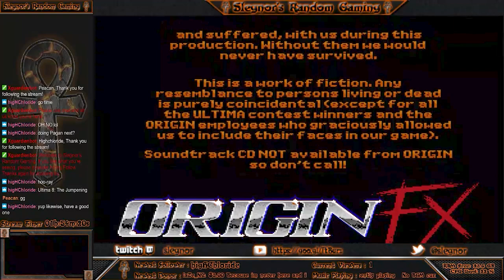Ultima VII Part Two: Serpent Isle - Part 80 - FINAL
The time has come to re-unite the Order, Chaos and Great Earth Serpent in the Void, restoring Balance to the Universe.
Then it's back home for a nice cup of tea, and a biccie, right?. Right?

(P.s Dont forget the Marvel-esque super-secret post-credits sequence)